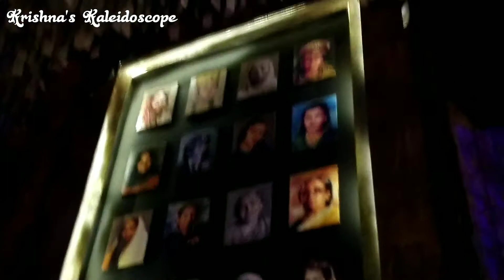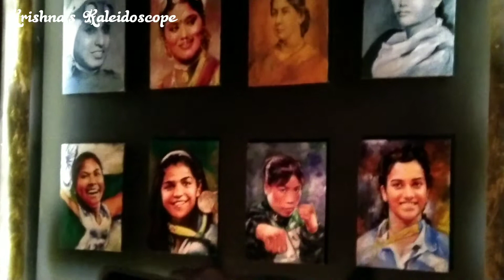Badamtala Ashar Sangha durha Puja 2018 - Durga Puja 2018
Badamtala Ashar sangha Durga Puja 2018. Video by Krishna's Kaleidoscope. Dugga Dugga 🙏🙏